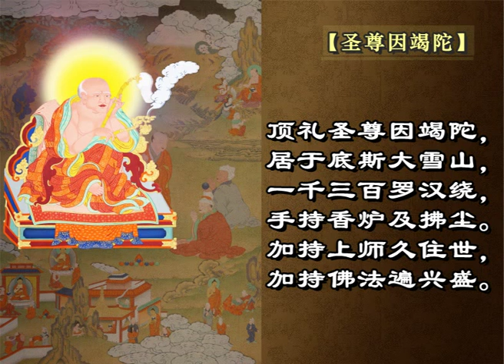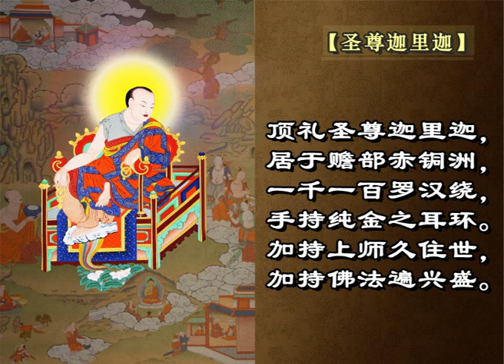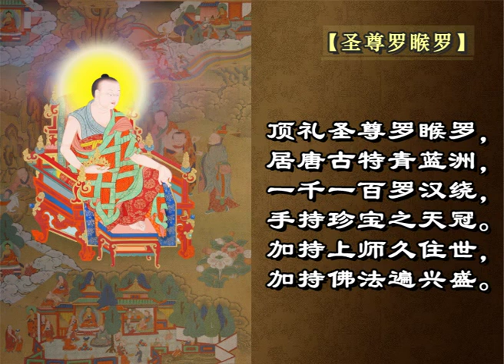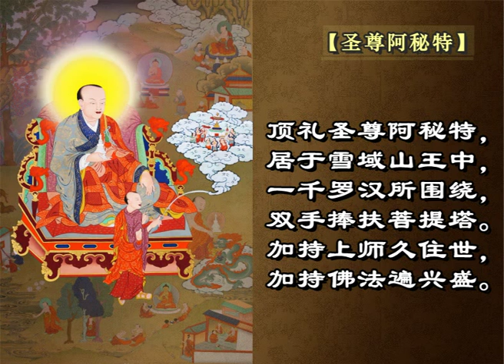十六罗汉礼供文